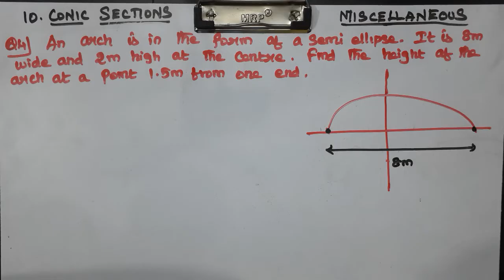CLASS 11 | MISCELLANEOUS EXERCISE | Q 4 | MATHS | CHAPTER 10 | CONIC SECTIONS | CBSE NEW SYLLABUS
Explained about CLASS 11 CBSE NCERT NEW SYLLABUS MATHS CHAPTER 10 CONIC SECTIONS - MISCELLANEOUS EXERCISE PROBLEMS in tamil language.